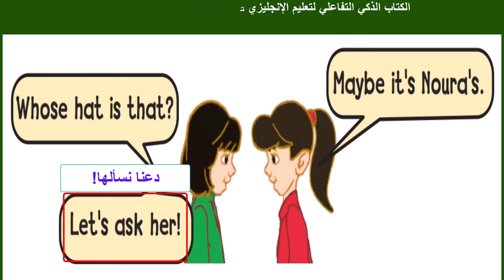الكتاب الذكي التفاعلي الصف الثاني الى الخامس الابتدائي المنهج الجديد في السعودية 1444-2022